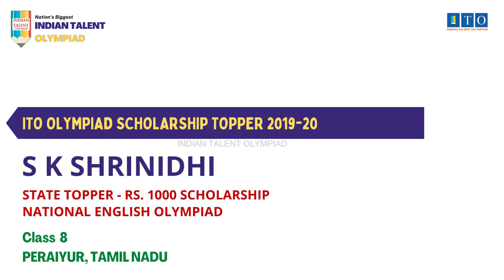ITO Olympiad Scholarship, State Topper 2019-20 S K SHRINIDHI, STATE RANK - 5, PERAIYUR, TAMIL NADU